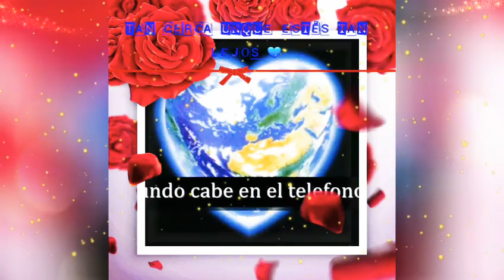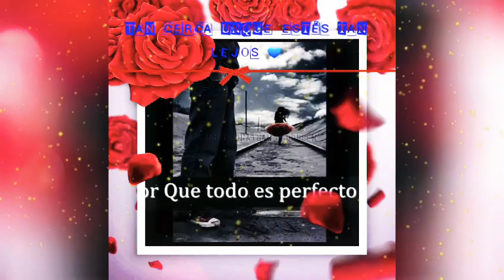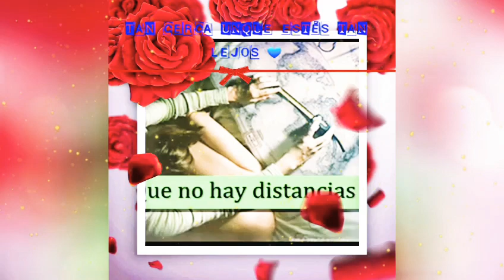NO EXISTE DISTANCIA PARA EL 💙AMOR💙